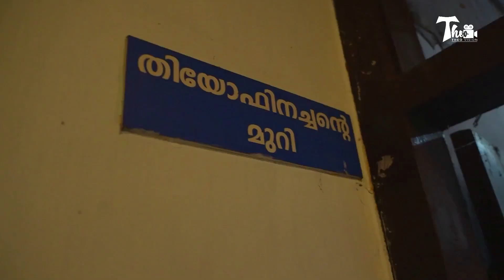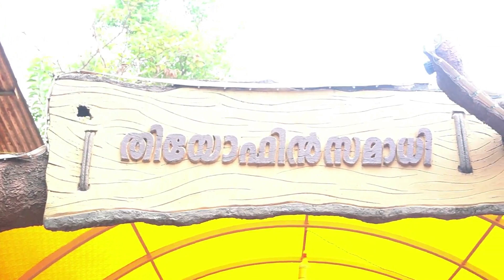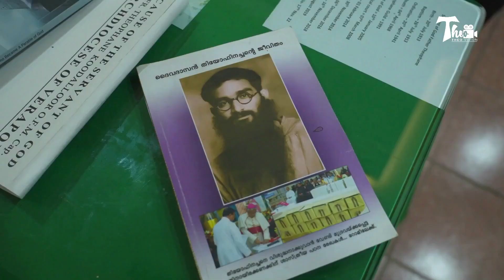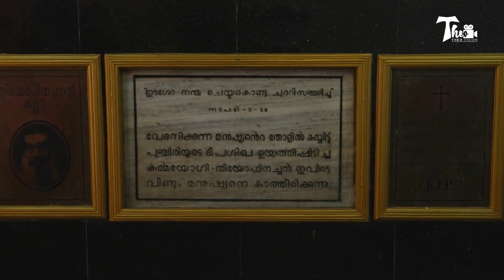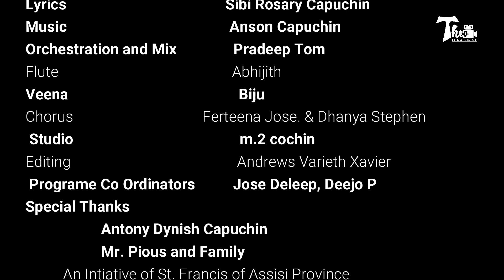A Song on Fr. Theophane, Servant of GOD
Vocal: Kester
Lyrics: Siby Rosary Cap
Chorus: Ferteena jose. And Dhanya Stephen
Veena: Biju
Flute :Abhijith
Studio: m.2 Cochin
Orchestration and mix: Pradeep Tom
Editing: Andrews Varieth Xavier

An Initative of St. Francis Of Assisi Capuchin Province, Kerala.